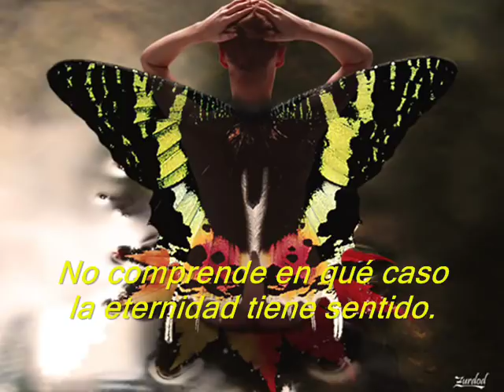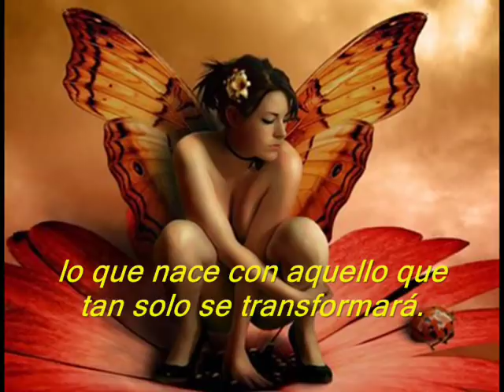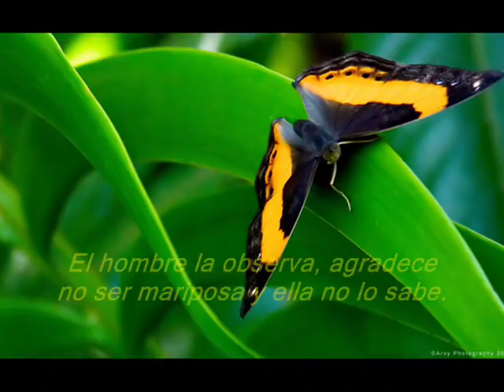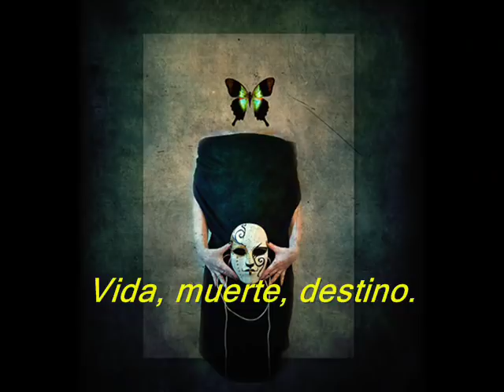MARIPOSAS - "EL ALA DERECHA DE LA MARIPOSA" - PROSA POÉTICA - MARIPOSAS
Mariposas de todo el mundo y una Prosa Poética de mi autoría, premiada en el año 2005, Concurso de prosa y poesía: Revista: "Arte y Letras" Extensión Universitaria de la UNSAM (Universidad Nacional de San Martín) Pcia de Buenos Aires, Argentina.